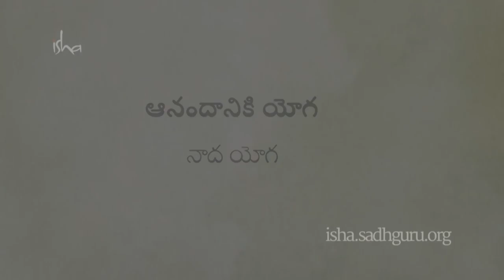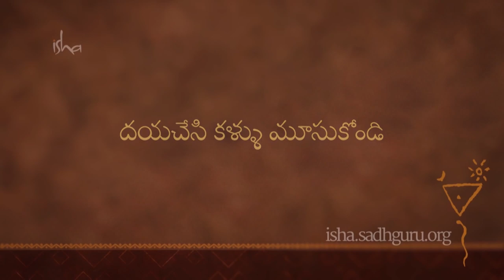ఆనందం కోసం యోగా | Yoga for Joy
నాద యోగా - సులువైన ఈ ఐదు నిముషాల యోగా చేయడం ద్వారా ఆనందాన్ని మీ సొంతం చేసుకోండి. ఆనందం, ఆరోగ్యం, శాంతి అన్నీ యోగా ద్వారా నిత్యజీవితంలో పొందవచ్చు.